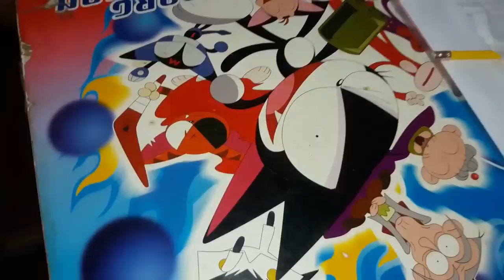10 วิธีโดนทำโทษ เมื่อลืมเอาหนังสือมา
10 วิธีโดนทำโทษ เมื่อลืมเอาหนังสือมา
ใครที่ชอบเอาหนังสือลืมเอาหนังสือไปโรงเรียน
น่าจะโดนบ่อย ^^ ถ้าใครเคยโดนวิธีไหน ก็คอมเม้น
มาที่ด้านล่างเลยจ้าาา! ชอบวิธีไหน? เม้น!

ธนกร Channel

Line : nuno41047
Instargram : nuno_thanakorn

คลิปใหม่มาทุกวันพุธและวันอาทิตย์

เดือนธันวา (เดือนพิเศษ)
มาทุกพุธศุกร์อาทิตย์

รายการโปรโมทCH
มาทุกวันพฤหัสบดี

กดสับตะไคร้ด้วยนะคร้าบบบบ ^^